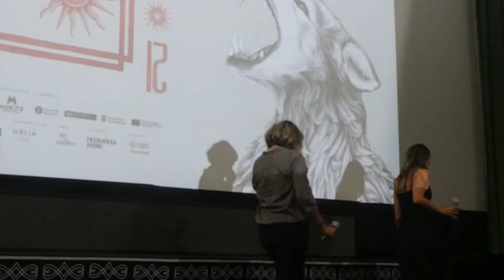Sitges 2021 - Bianca Bradley ("Wyrmwood Apocalypse")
La actriz de la película "Wyrmwood Apocalypse", Bianca Bradley, presenta la película en el Festival Internacional de Cinema Fantàstic de Catalunya - Festival de Sitges 2021 en la sesión Midmight Xtreme.